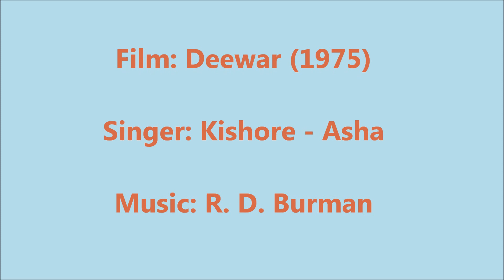Keyboard cover - Keh Du Tumhe - Narendra Khandekar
My Keyboard cover of famous song Keh Du Tumhe, with music !

Film: Deewaar (1975)
Singers: Kishore Kumar - Asha Bhosle